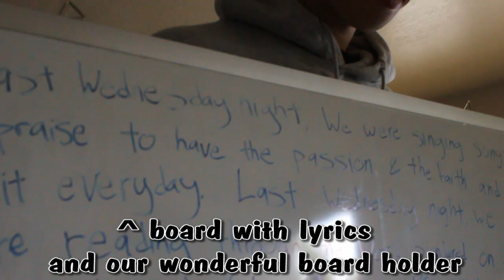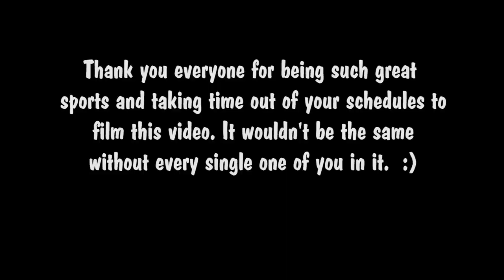AACF SJSU: Joint Night 2012 - "Last Wednesday Night" Bloopers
Bloopers, fun times, and extra footage from filming our joint night video. Enjoy!